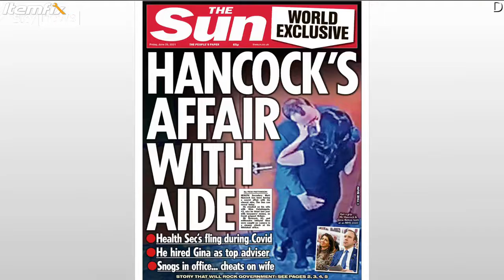BIGAMIST AND A LAW BREAKER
Matt Hancock, set guidelines, that uk citizens must stay two metres apart, to prevent the spread of covid-19.
matt hancock has been having an affair behind his wife and family's back and breaking his two metre social distancing rule.
he has said under no circumstances that he will resign and he is sorry for disappointing his family.
time for a sacking.
if this parasite does not resign or get sacked it is time to vote out the sleaze party tories